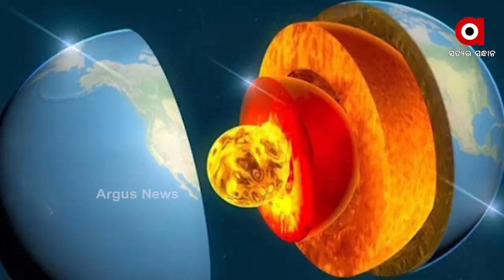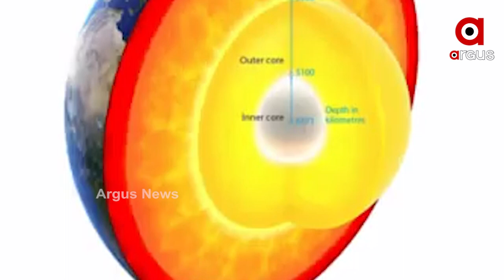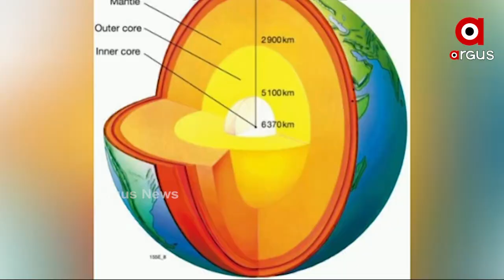ମଙ୍ଗଳ ପରି ପୃଥିବୀ ହେବ କି ବନ୍ଧ୍ୟା ଗ୍ରହ !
ମଙ୍ଗଳ ପରି ପୃଥିବୀ ହେବ କି ବନ୍ଧ୍ୟା ଗ୍ରହ । ଦ୍ରୁତ ଗତିରେ ଥଣ୍ଡା ହେଉଛି ପୃଥିବୀର ଅଭ୍ୟନ୍ତରୀଣ ଅଂଶ । ଏହି ପ୍ରକ୍ରିୟା ଆଗକୁ ପାଲଟିପାରେ ଭୂପୃଷ୍ଠରେ ଜୀବଜଗତ ଧ୍ବଂସର କାରଣ । ନିକଟରେ ହୋଇଥିବା ଏକ ଅଧ୍ୟୟନରୁ ଜଣାପଡ଼ିଛି ଏହି ବିପଜ୍ଜନକ ତଥ୍ୟ ।